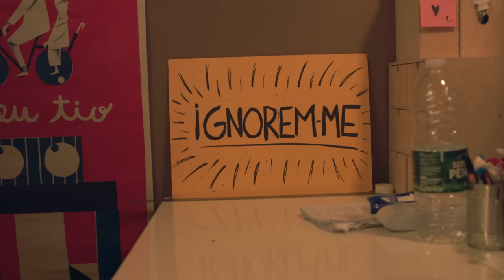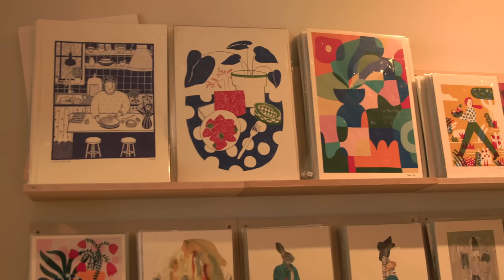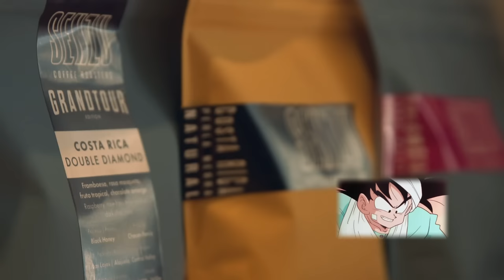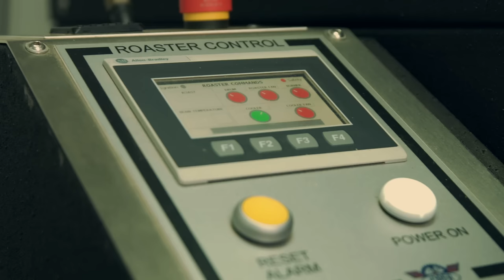PIERRE ZAGO (ESPECIAL PORTO) (1/2)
🟣 A EQUIPA

Apoio à Produção: Patrícia Fernandes (Agência Glam e Twenty One)

🔵 MAIS INFORMAÇÃO

Local da entrevista: Vinha Boutique Hotel

- Seja responsável, beba com moderação

NUNCA SINTO QUE ESTOU A FAZER ALGO AGRESSIVO